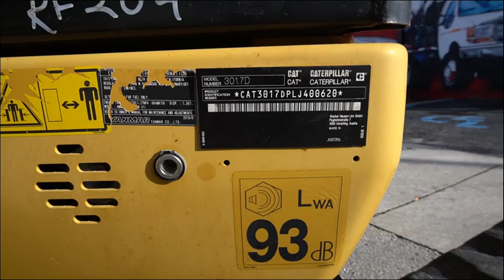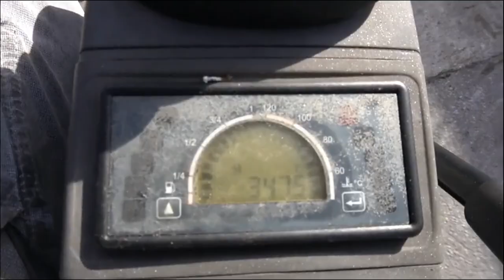2018 CATERPILLAR 301.7D For Sale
For sale: 2018 Caterpillar 301.7D Mini Excavator with only 348 hours. Powered by a Yanmar 3TNV76 3-cylinder engine producing 17.7 HP, this machine weighs 3,792 lbs and is ideal for light construction and landscaping projects. It features a 12" digging bucket, 2-speed travel with a maximum speed of 3.48 mph, and a 39" dozer blade. The excavator has a 7'3" maximum digging depth, 4'8" maximum vertical digging depth, and an 11'5" maximum digging height. The operating system includes auxiliary quick-connect couplers and 9" rubber tracks. The machine is in excellent condition, having been well-maintained with low usage.